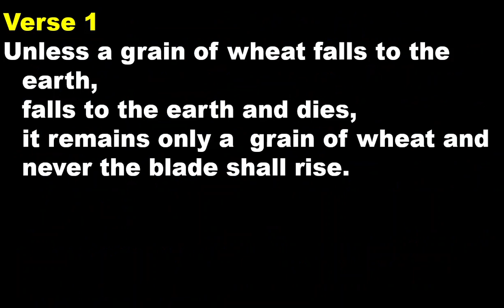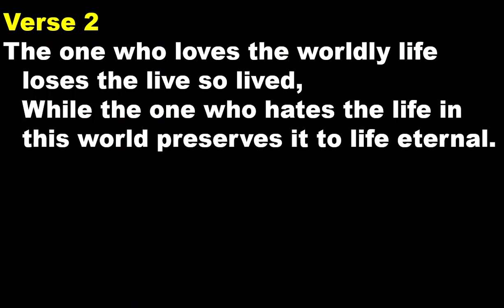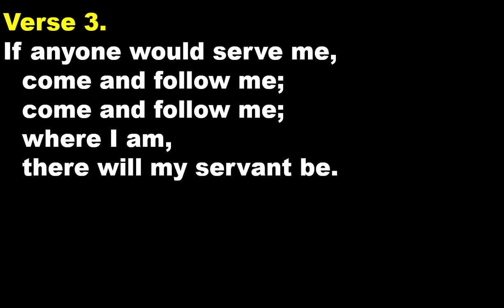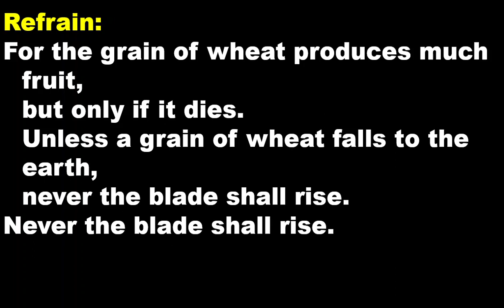Gathering Hymn - Never the Blade Shall Rise